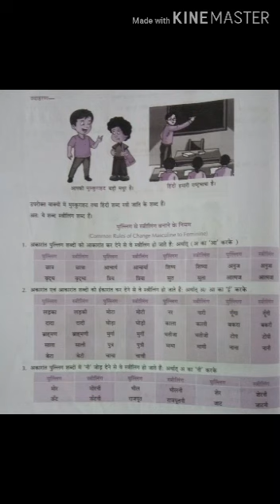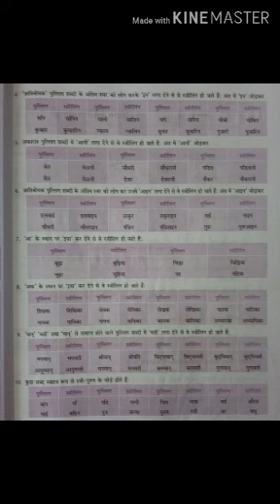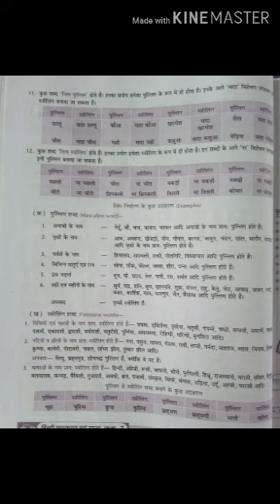Class 7 Hindi